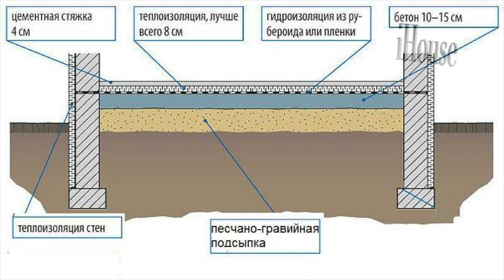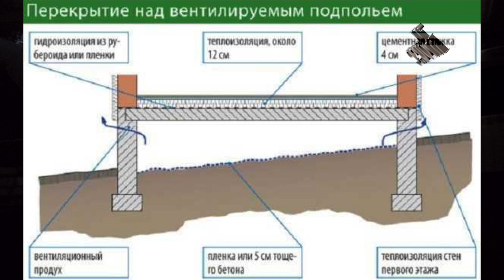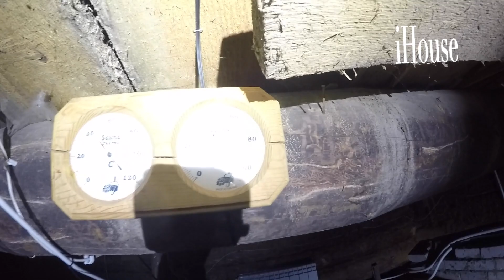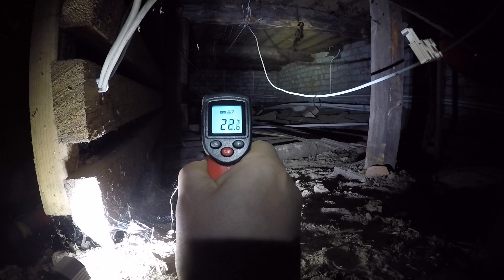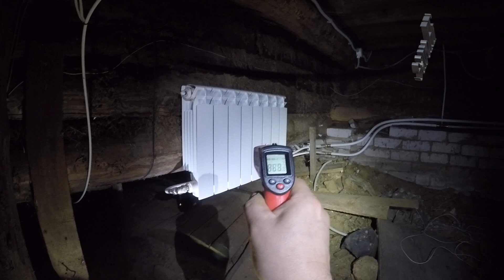Подпол Подвал Теплый Без Конденсата простое наглядное решение .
Это видео для тех кто собирается построить дом . Но не может определиться какой вид фундамента выбрать.  Делать техническое подполье или просто засыпать все песком. Разрушение мифов о холодном  сыром  техническом подполье, подвале.  Если правильно сделать расчет по утеплению стен , а также вентиляции и гидроизоляции . Это разумеется помогает . Но есть простое решение  как сделать более сухое техническое подполье , теплым . Об этом в этом обзоре.
Для тех кто думает о строительстве дома с цокольным этажом !
Цокольный этаж от А до Я все решения по порядку и сколько в итоге он стоит сериал